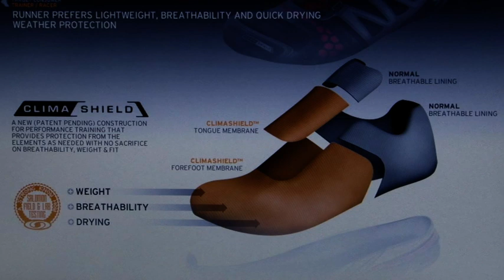Nerea Martínez y la tecnología Crossmax. Equipo Salomon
Lleva desde los nueve años dedicada en cuerpo y alma al deporte. Primero como nadadora, luego triatleta, raider y ahora centrada en las carreras de montaña. Siempre ha tenido claro que subida giraría en torno al deporte: desde bien pequeña nació su pasión por entrenar todos los días y cuantos más mejor. Esta  obsesión por los esfuerzos de largo aliento le fue llevando al triatlón de larga distancia, a los raids de aventura y, en poco más de un año de probar en el mundo de la montaña, ya se encuentra inmersa en la vorágine de los ultras. Nada le va a detener!